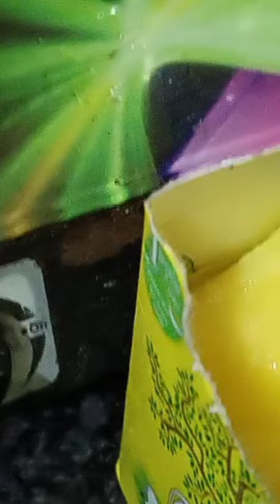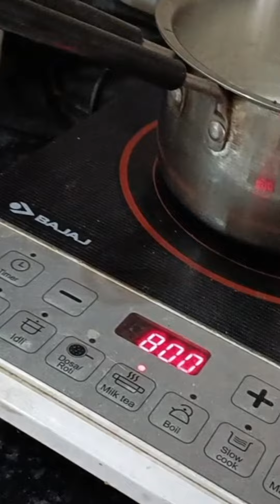Payal bhabhi ka yah phone jaane ke liye